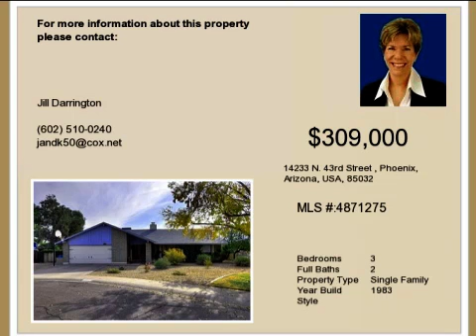Real estate for sale in Phoenix Arizona - MLS# 4871275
14233 N. 43rd Street
Phoenix Arizona 85032
MLS 4871275